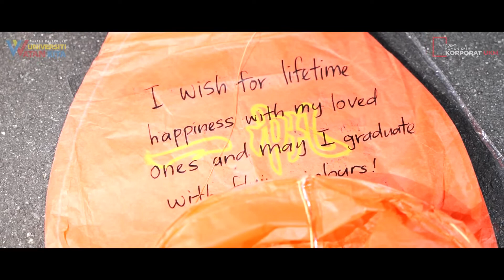Majlis Pelancaran Pesta Tanglung UKM Ke-43